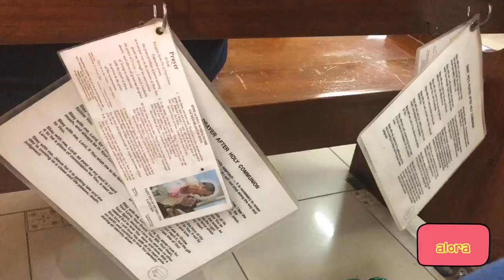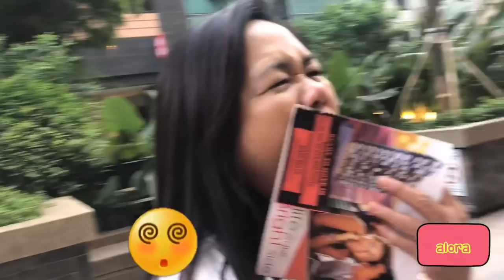Simple Birthday ni Inday Alora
Simple lang naman ang hiniling ko sa birthday ko. Sana kasama ko pamilya ko, kahit si Mama. Sana may magbigay ng sunflowers. And last sana i-greet ako ni crush, crush meaning Carlo Aquino. ahehehe so natupad nga ba iyong wish ko?